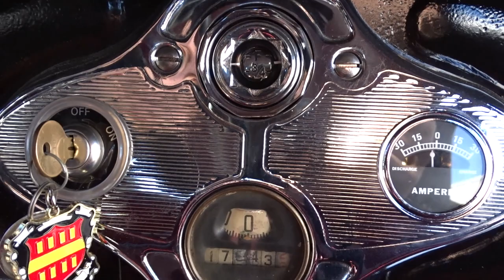1930 Ford Model A Tudor For Sale Gateway Classic Cars Orlando #1597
Gateway Classic Cars of Orlando is proud to offer this 1930 Ford Model A Tudor Sedan. The Model A was the follow up to the hugely successful Model T. The upgrades included more power and more user-friendly setup. The engine on this was rebuilt roughly 1,000 miles ago, and the radiator was re-cored, it has a new Zenith Carburetor, and new battery and has just been tuned up. The 3-speed manual transmission shifts smoothly, and this is really a treat to drive. We have come across many Model As and this looks and drives great and really is a beautiful example. The Black exterior is in beautiful shape and will stand out in any crowd. It has brand new tires and inside she is black and red and features a new horn. This 1930 Ford Model A is ready to roll out of our showroom and down the road with you!

This 1930 Ford Model A Tudor Sedan is for sale in our Orlando Showroom and can be seen in greater detail including 100+ HD pictures and an HD video For additional information please call our knowledgeable staff at (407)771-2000 or email us at . If you would like to see it in person, come to our Orlando Showroom, located at 635 Century Point Suite 101, Lake Mary, FL 32746.